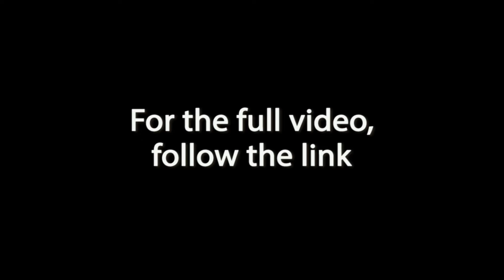Study Buddies Trailer